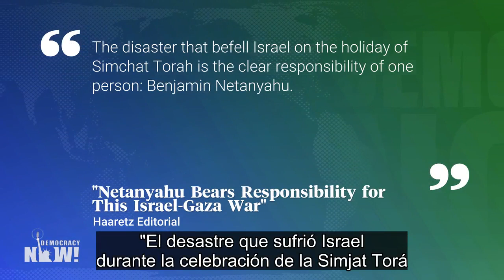Gideon Levy: Israel debe levantar el asedio y cancelar los planes de invasión terrestre de Gaza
Desde Tel Aviv, nos acompaña el galardonado periodista y escritor israelí Gideon Levy, cuya más reciente columna para el periódico Haaretz se titula “Israel no puede encarcelar a dos millones de personas en Gaza sin pagar un precio cruel”. Levy analiza la reacción de la sociedad israelí ante el ataque inesperado de Hamás y repudia que el Gobierno de Netanyahu solo se movilice para intensificar la guerra en lugar de proporcionar asistencia efectiva a las víctimas. Levy afirma que “en Israel no hay liderazgo” y llama al Gobierno a levantar su bloqueo contra Gaza y aceptar que su campaña de erradicación de Hamás es “imposible”. Después de décadas de subyugación del pueblo palestino al dominio israelí, “se puede matar a los actuales líderes de Hamás, pero no se matará a la ideología de Hamás”, sostiene Levy.